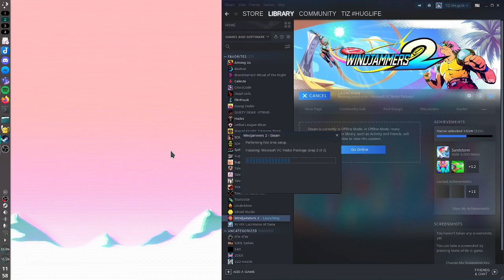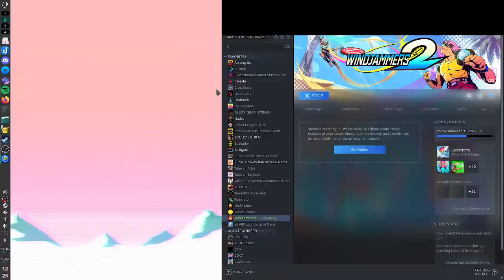WJ2 @ AL Bar Fight 22/03/01 - TiZ (Discman, Costa) vs 7B Competitive Casual (De Lys)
Finally, some in-person Windjammers 2 footage in Cincinnati!!

This video did have some weird stuff going on, though. This is a new (to me) computer running KDE Neon, and relying mainly on Steam Input to handle controllers. For some reason, sometimes my music started playing! Since then though, I do have some theories on why that might have happened and hopefully will be able to prevent it for the future.

Recorded on KDE Neon.